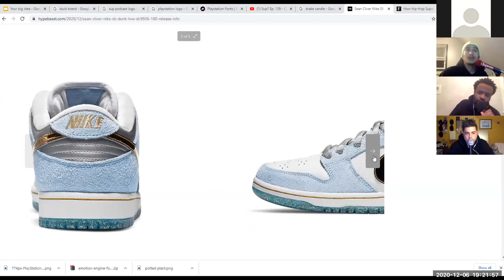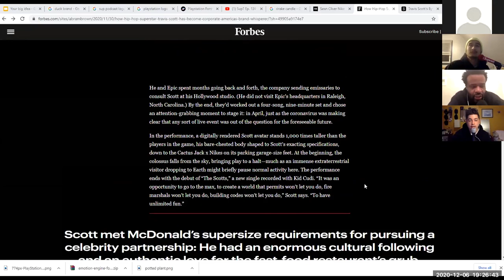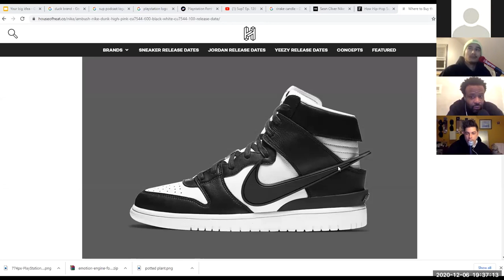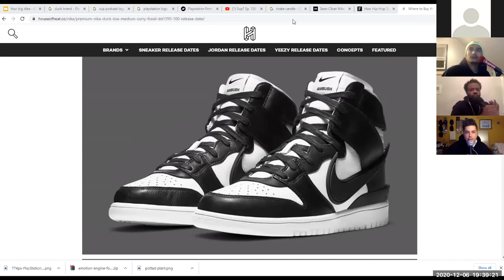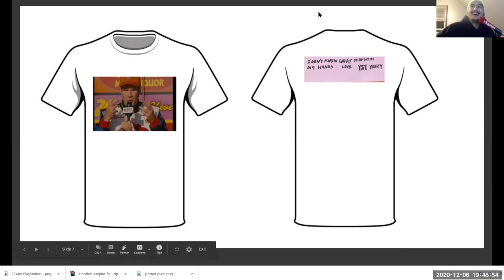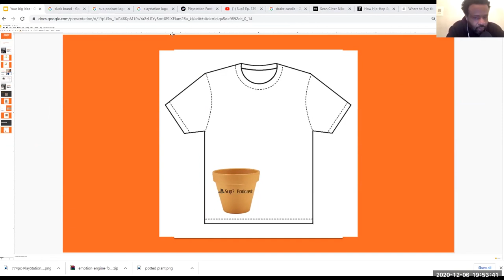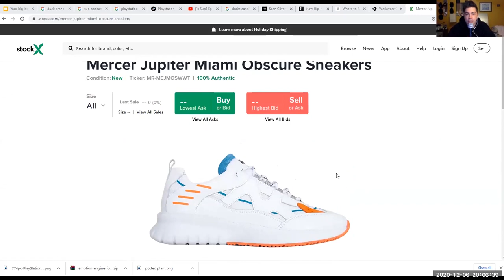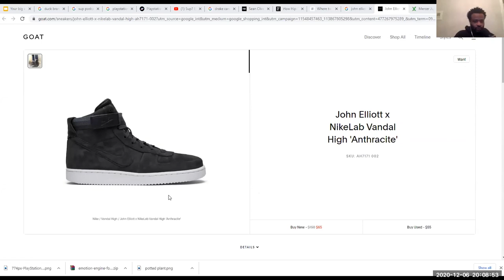Sup? Ep. 142 - What I Want For Christmas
@suppodcast Episode 142 - What I Want For Christmas